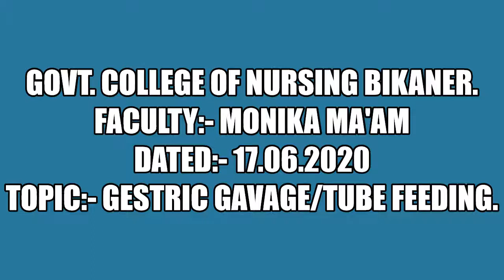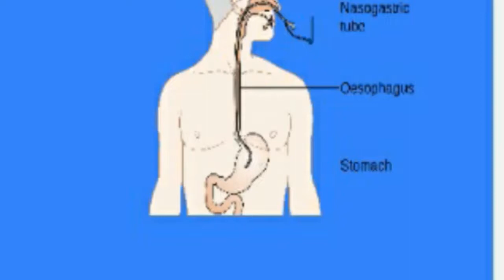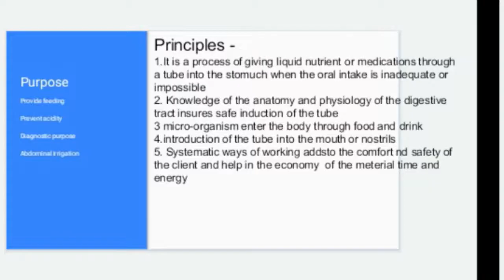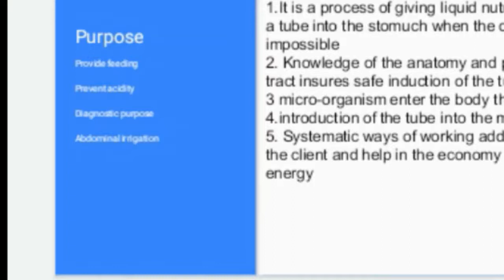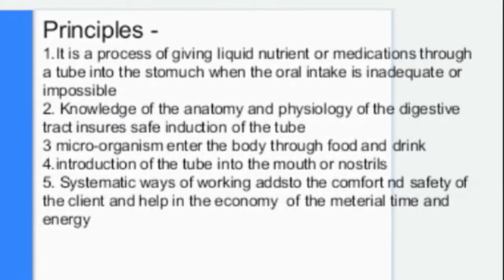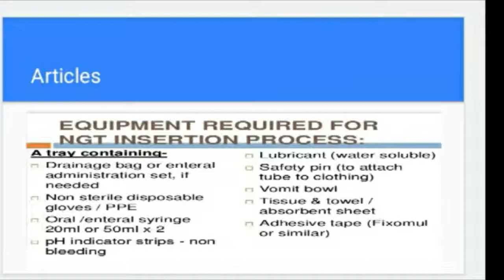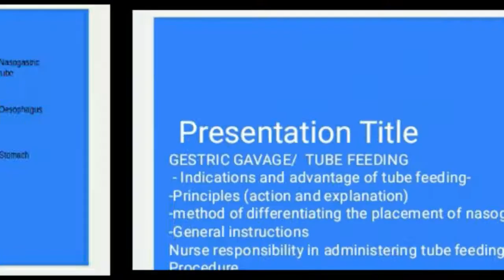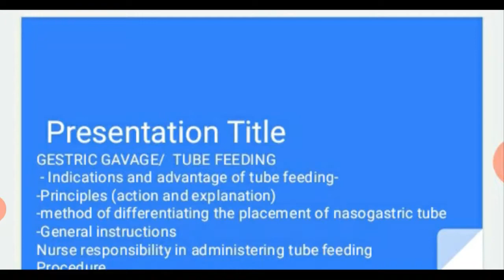Faculty:- Monika Ma'am Dated:- 17.06.2020 Topic:- Gestric gavage/Tube Feeding.